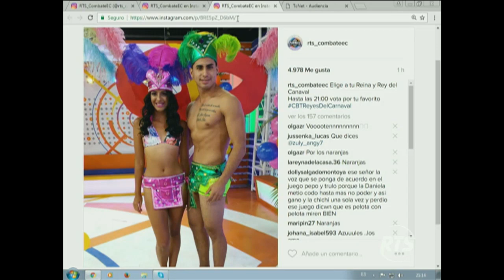Los reyes del carnaval se enfrentaron en "Pulso"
Fercho vs. Lucho y Yuribeth vs. Grace. Fernando Montiel reclamó por la estrategia de los azules. Mientras que Eduardo señaló una particular estrategia de los naranjas.